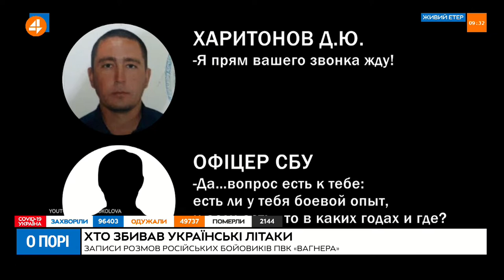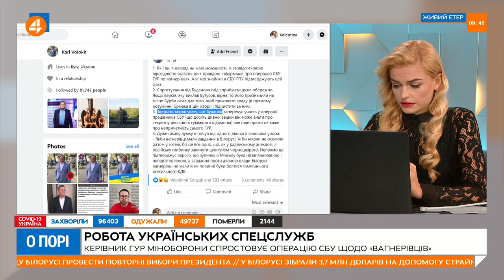Мусієнко про можливу держзраду Єрмака: доступ до даних можуть мати депутати або СБУ (19.08)